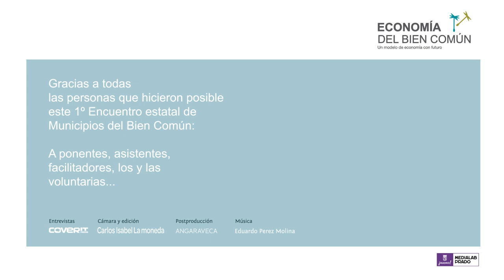Entrevista Rivas Vaciamadrid: Participación ciudadana y transparencia en la gestión municipal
1º Encuentro Estatal de Municipios del Bien Común.
23 y 24 de Noviembre en el Medialab Prado. Madrid.

Ponente: Luis Ortíz.

Buena Práctica: Participación ciudadana y transparencia en la gestión municipal

En la Matríz del bien Común:
D5: Aumento de los estándares de democracia y transparencia municipal.
E5: Participación ciudadana. Contribución a la democracia.

Periodista: CoveritMedia.com
Cámara: Carlos Isabel La Moneda
Postproducción: Angaraveca.com